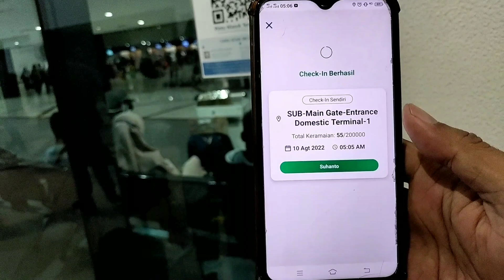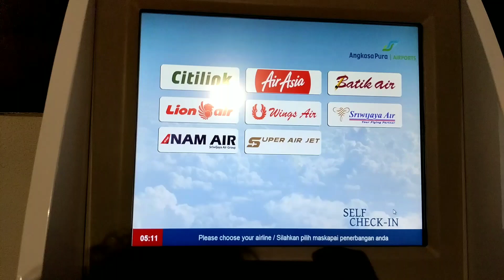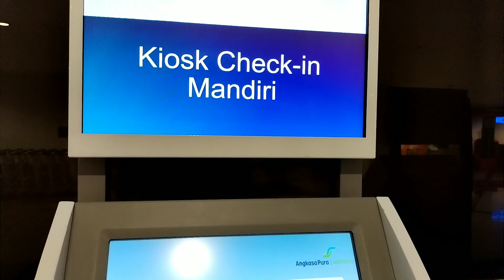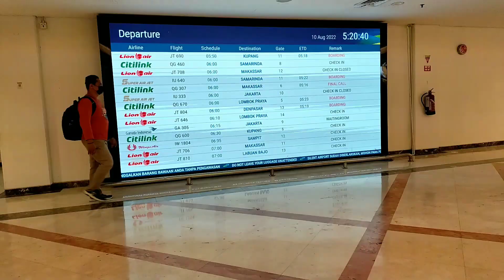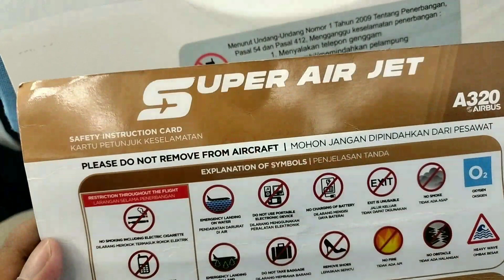REVIEW SUPER AIR JET, PENGALAMAN PERDANA FLIGHT SURABAYA JAKARTA - Cak Hanto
Review super air jet penerbangan surabaya jakarta pertama kali, sebelum naik pesawat ini tonton videonya!!
00:00 Introduction
01:15 Check in PeduliLindungi
02:16 Counter Check In
04:00 Ruang Tunggu
05:27 Naik Antre Panjang
06:59 Panduan Keselamatan
08:52 Kedatangan